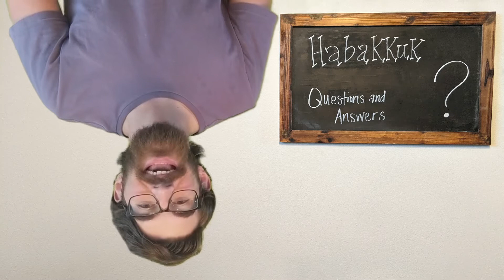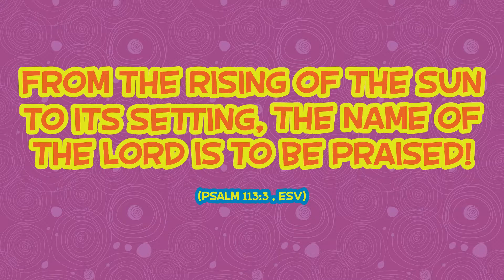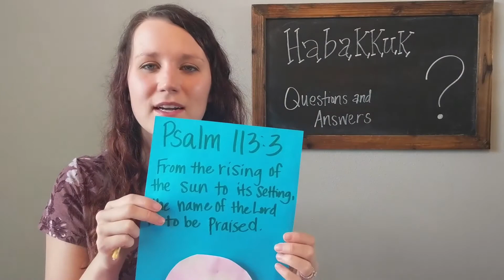ISBC Kids LifeGroup Lesson - August 2, 2020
August 2, 2020 Kids LifeGroup Bible Lesson Video (Habakkuk)